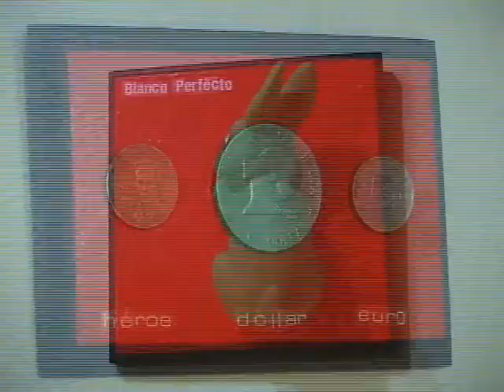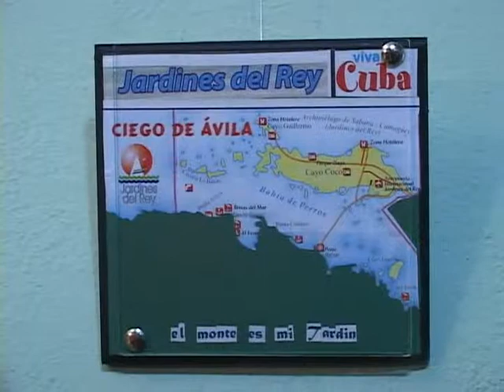Joven artista de la plástica cienfueguero inaugura exposición personal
"Ready Made" lleva por título la más reciente exposición del artista cienfueguero de la plástica Romel Romero. La muestra estará a disposición del público sureño hasta el 4 de mayo en la Sala Teatro Acuestas, de la Perla del Sur.